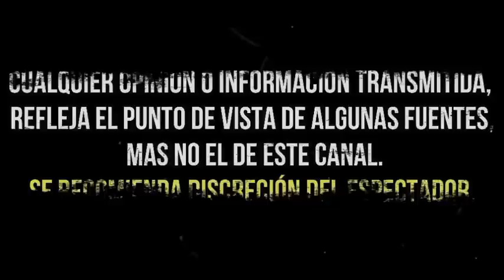EN MEDIO DE DIVORCIO, DANIEL BISOGNO RECONOCE QUE ES HORA DE DISFRUTAR